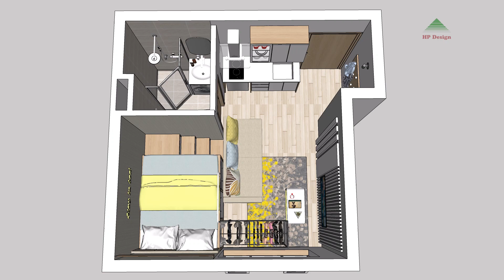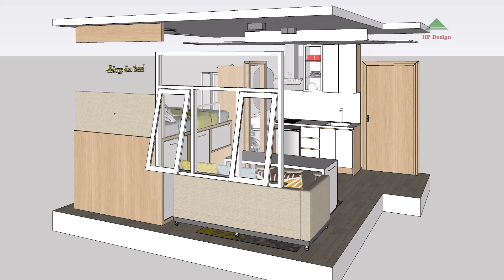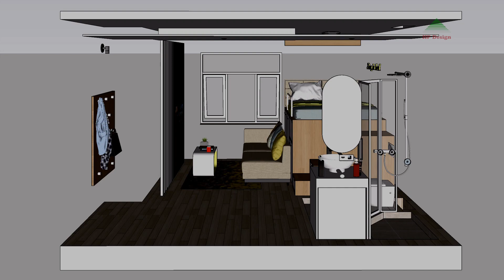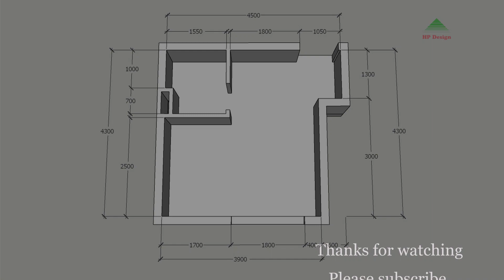TINY APARTMENT 17sqm ( 183sqft MICRO APARTMENT TOUR ) | SPACE SAVING IDEAS | NOTHING TOO SMALL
This 17-square-meter apartment has not much cooking demand from the owner, so the architects have placed a mini-fridge in the kitchen shelf to replace the dishwasher to save space. A wheel system is placed on the sofa and dining table so they can easily move anywhere according to the homeowner's needs. The dining table and wardrobe are hidden under the bed to save maximum space. space and create spaciousness for the apartment.
Living, working, sleeping – all in one room. This is made possible by a well thought-out concept that combines functionality with comfort. As part of a study, HP Design designed an intelligent all-in-one 1-room apartment that ensures the best use of every single square meter. The efficient room layout and flexible furniture provide maximum multifunctionality in the entire apartment.
The minimalist geometric design language enables effective solutions according to requirements. As a result, variable arrangements can be created quickly, allowing for pleasant living comfort despite the limited space.

Area: 17sqm(183sqft)
Ceiling height: 2.8m(9.2ft)

TINY APARTMENT 17sqm ( 183sqft MICRO APARTMENT TOUR ) | SPACE SAVING IDEAS | NEVER TOO SMALL.